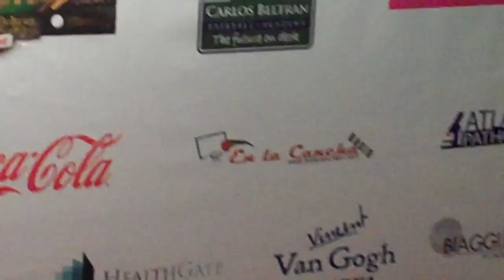enlacanchapr.com Auspiciamos lo de aqui PR